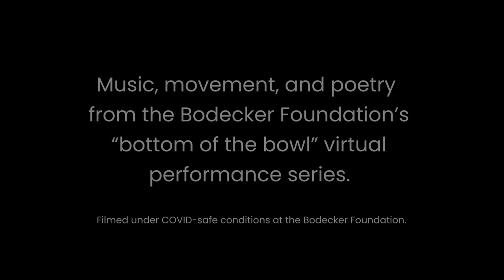Deep Happening Episode 1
Bodecker Foundation and Revival Drumshop present an evening of experimental music, movement, and performance from deep within the massive skate bowl at our architecturally inspiring headquarters in NW Portland. This episode of Deep Happening features Cardioid, the art-rock guitar meets dream-pop synth project of musician Lizzy Ellison; the radically subversive choreography of Shaun Keylock Dance Company; and the original sound art and bespoke live-sampling of Methods Body.  New streaming performances will premier monthly on First Thursdays through the end of summer.